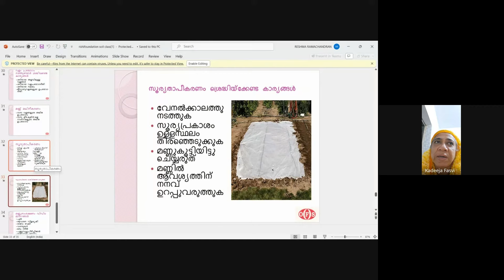ചക്കയില്‍ ചുളയില്ലാതാകുന്നത് ബോറോണിന്റെ കുറവ് കൊണ്ടാണോ?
കര്‍ഷകരുടെ ചോദ്യത്തിന് ഉത്തരം പറയുന്നത് ഓര്‍ഗാനിക് ഫാമിങ് സൊസൈറ്റി ടെക്നിക്കല്‍ ഓഫീസര്‍ ശ്രീ.വിജീഷ് വിശ്വംഭരന്‍